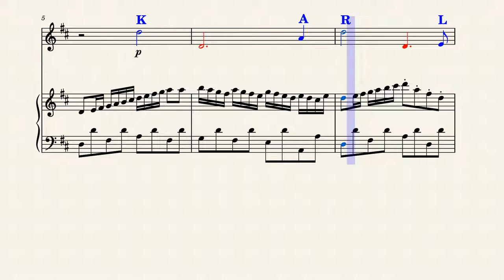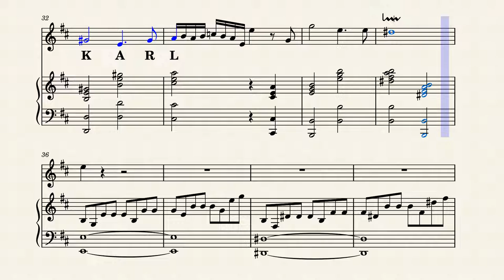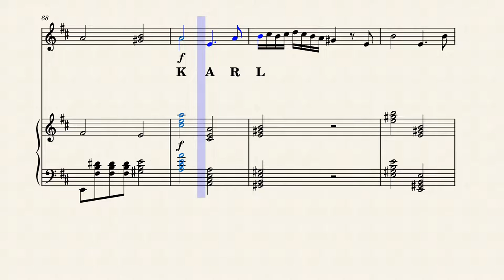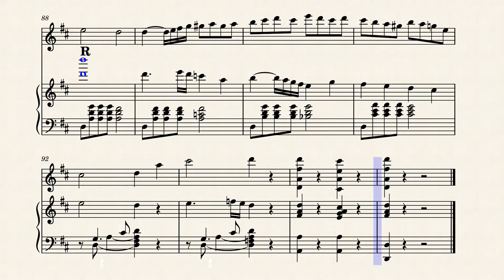Sonata Op.2 in the Classical style on 'Karl Kapoor'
This is the first sonata and Tennessee88 piece that I write and publish, and it is dedicated to our generous donor Dr. Karl Kapoor who was one of our first Tennessee88 supporters.

I learnt to improvise and compose musical pieces based on names (letters) during my years in Tunisia when I worked with Tunisia88 and played concerts in over 100 high school. As my mentor Kimball Gallagher explains it: "There are different ways to generate musical notes from letters. Obviously if the letter falls in the musical alphabet (A, B, C, D, E, F, G) those notes are used... Further, continuing from G, H can be A, I can be B, J can be C, K can be D, L can be E etc. Once the material is generated it can be used forwards, backwards, on different clefs and many other ways."

Musical guide: Theme A of the sonata is based on the donor's first name 'Karl'. Theme B is based on his last name 'Kapoor'.
Theme A: KARL = DADE
Theme B: KAPOOR = DABAAD

Exposition: 'Karl' is played in its original form in D major and 'Kapoor' is transposed to A major (dominant key).
Development: Both themes are transposed to e minor (ii of D). In between, I wrote an interlude that has new lyrical material.
Recapitulation: 'Karl' is transposed to A major, the violin plays a short cadenza and finally, 'Kapoor' is transposed to D major (home key).

Please note that this is a midi-generated "performance" and not a live performance on real instruments; expressions, then, are non-existent. But hopefully, Fatma and I will get to perform and record this piece during some of our Tennessee88 concerts (I might change some details).